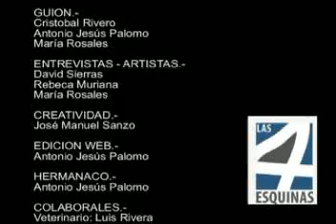Entrevista Inma Rico + Actuación